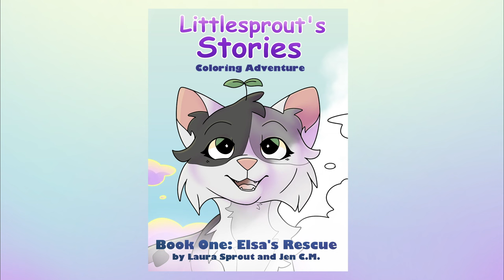Elsa's Rescue Coloring Adventure | Now available !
Want to use fun Littlesprout emojis ?
Art Credits!

Want me to check out a new / old game?
Have fanart you want to send?
^ ^ I can't promise a reply but I do try to thank everyone for any art!
(Make sure you have permission to use email and only original art no stolen please)